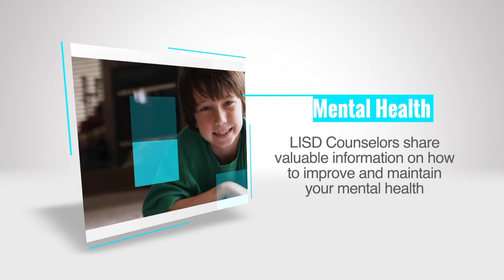Refusal Skills Strategies PreK 5